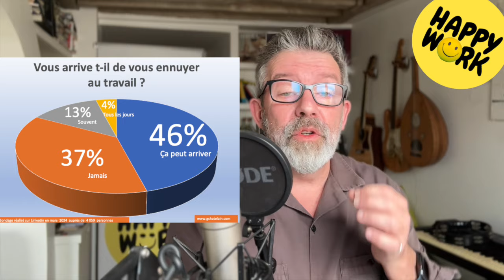Happy Work - Comment ne jamais s'ennuyer au travail ? - Gaël Chatelain-Berry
Oui, nous avons toutes et tous déjà soupiré, le regard perdu entre deux mails ou lors d'une réunion interminable. Mais si je vous disais qu'il existe des moyens concrets pour transformer ce sentiment en source de motivation et d'innovation ?

Mon dernier sondage Linkedin auprès de 4 059 personnes montre que l'ennui touche une bonne part d'entre nous, avec seulement 37% affirmant ne jamais s'ennuyer. Alors, comment s'en défaire ? La première étape est de comprendre ses racines. Souvent, ce n'est pas le travail en lui-même qui nous ennuie, mais le manque de défis, de sens, ou encore le sentiment de répétitivité.

Dans mon dernier épisode de Happy Work, je partage des stratégies pour rester engagé et dynamique, même dans les tâches les plus monotones. Il s'agit de réinventer notre quotidien, de fixer des objectifs personnels et de chercher constamment à apprendre et à se développer.

L'ennemi, c'est la routine. Un petit changement dans la manière d'exécuter nos tâches habituelles peut raviver notre intérêt. Et n'oublions pas le pouvoir de l'interaction sociale : partager, collaborer et prendre le temps de discuter avec nos collègues crée un environnement de travail plus vivant.

Si vous cherchez à redonner du sens à votre travail ou à combattre l'ennui, écoutez cet épisode. Vous découvrirez qu'avec une approche proactive et positive, chaque jour au bureau peut devenir une opportunité d'apprendre et de grandir.

Partagez vos astuces anti-ennui en commentaire. ⬇️

👉 N'attendez plus pour transformer votre vie professionnelle ! Et si cet épisode vous inspire, n'hésitez pas à le liker, le commenter et le partager avec votre entourage. Votre soutien m'est précieux ! 💖

0:00 Introduction
0:22 Introduction 2
1:04 Comprendre les causes de l'ennui
1:56 Les stratégies pour ne pas s'ennuyer
5:28 Conclusion 1
5:54 Oser dire "Non"
6:15 Conclusion 2